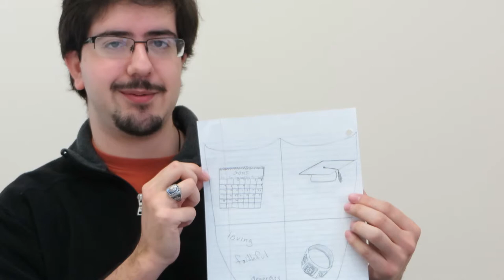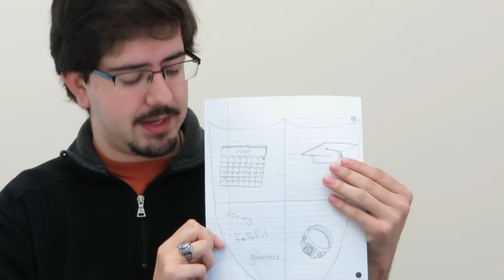Juan de Legarreta Oral Rhetoric Icebreaker Exercise